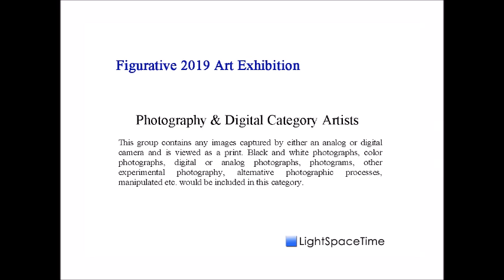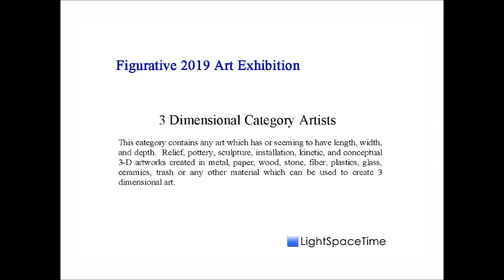Figurative 2019 Art Exhibition - Part 2 - Photography, Digital & 3D Categories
Light Space & Time Online Art Gallery is pleased to announce that its 9th Annual “Figurative” 2019 art exhibition is now posted on its website and ready to be viewed online.

2D and 3D Artists (Including Photographers and Digital Artists) were asked to submit their best “Figurative” themed art.

The gallery received submissions from 35 different countries around the world, 33 different states. Overall, the gallery received 845 entries that were judged for this art competition.

Congratulations to the artists who have been designated as this month’s category winners, along with the Special Merit and Special Recognition artists.

To proceed to the gallery’s 9th Annual “Figurative” online art exhibition follow this